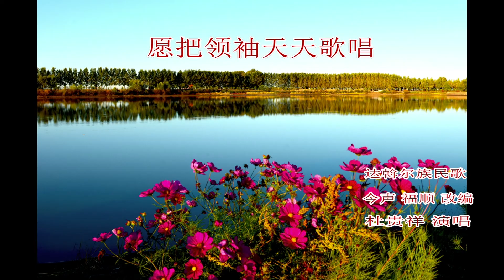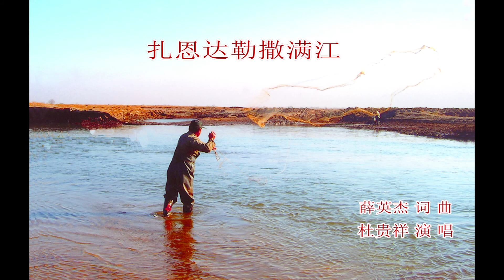达乡牧歌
原梅里斯达斡尔族区文化馆馆长鄂忠群（大群）。他创作了数百首音乐作品，先后出版了歌曲集《亲亲达斡尔人》《达乡恋》《达乡情》《达乡情歌》《乡音》《春之歌》等，一首首感人至深的经典歌曲在全国的民族地区广为传唱。